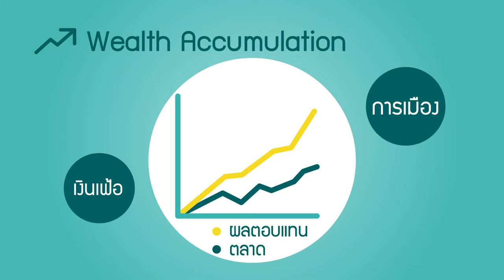iWealthPlus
Infographic for Iwealth plus